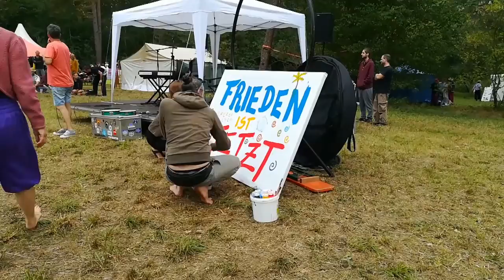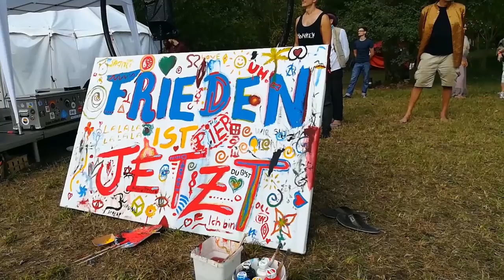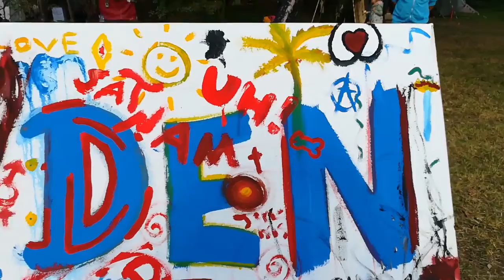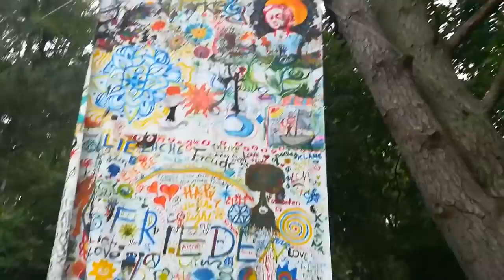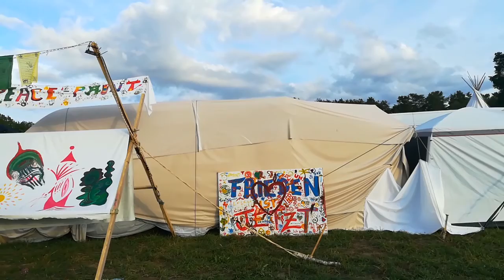Leinwand NH six minute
FRIEDEN IST JETZT das Motto der New Healing 2019 .
Alle Beteiligten malten während des Kongresses am Dienstag etwas auf die Friedensleinwand.
Während des Festivals wurden rund 60 qm Leinwand, von Gästen und Anbietern bemalt. So sorgte die Peace-Paint Abteilung, des Integralen Dorfes für regen kreativen Ausdruck.